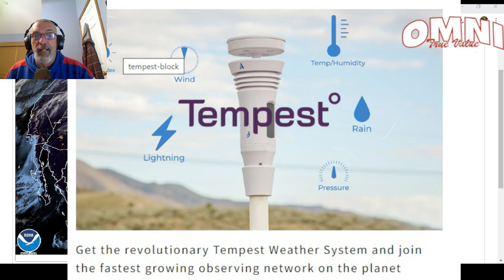Weather in 5 Chilly Start to the Week, Blocking Pattern Sets Up For Rain This Weekend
Weather in 5 The week ahead will feature temperatures below average for this time of year along with some instability clouds and some widely scattered showers from time to time, though there will be some sun as well. Clouds and rain will be spreading across the deep south as the week wears on. In the Eastern US a stronger storm system will bring wind and rain here later in the weekend.